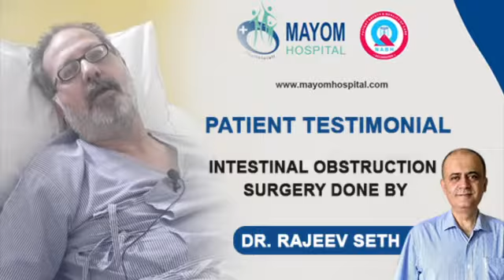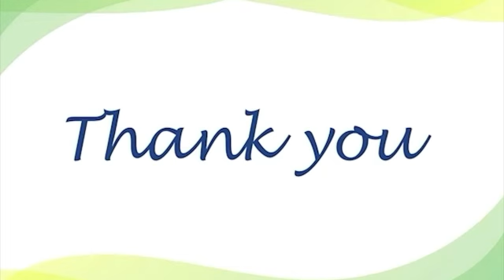Feedback after Intestinal Obstruction Surgery at Mayom Hospital Gurgaon by Dr. Rajeev Seth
Gallbladder removal is one of the most common surgical procedures. Gallbladder stone removal treatment World-Class Surgery Facilities Expert Doctors’ team at Mayom Hospital.